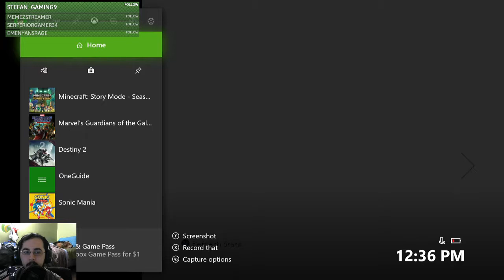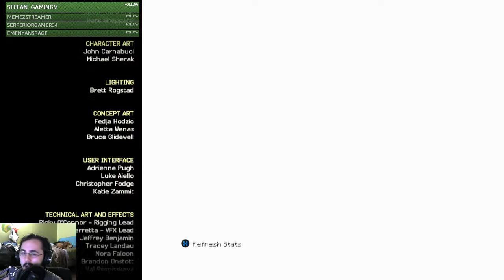FINALLY Minecraft Story Mode Episode 5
Finally another ending of a series